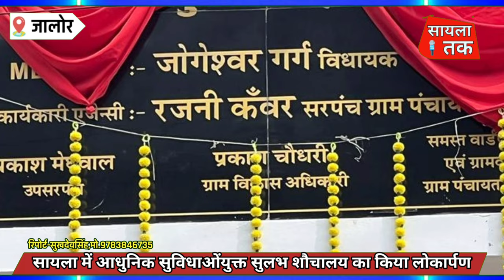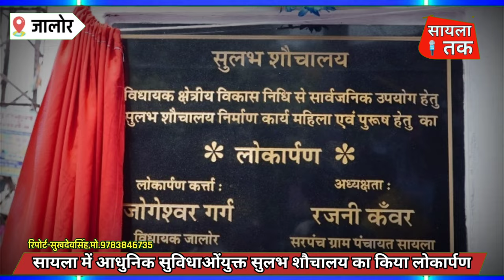सायला में सुलभ शौचालय के लोकार्पण पर सरपंच रजनी कंवर ने विधायक जोगेश्वर गर्ग से कह दी यह बड़ी बात...